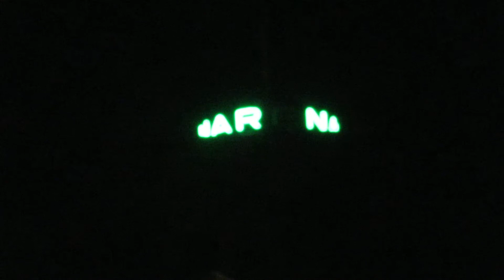1 Veto zostało - Poznan 24.7.2017 - Stop zamachowi stanu PIS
1 Veto zostało - Poznan 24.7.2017 - Stop zamachowi stanu PIS